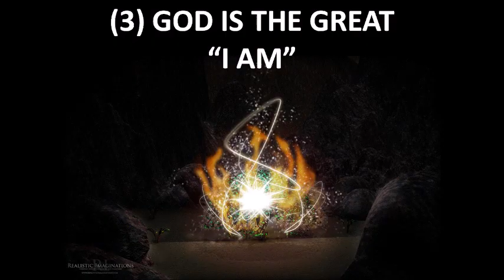The Great I AM Part 1 – I AM WHO I AM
Sermon by Rev. Dan Squezello

At First Baptist Church of Westwood

Title: "The Great I Am Part 1: I AM WHO I AM"